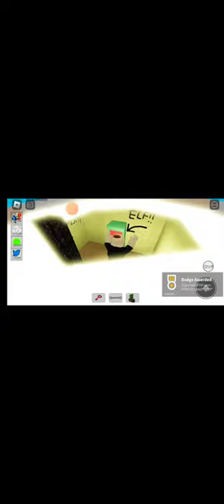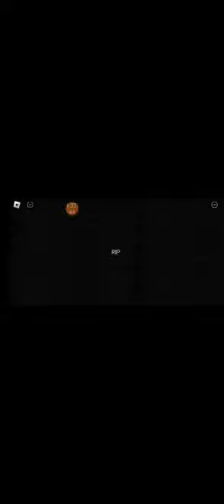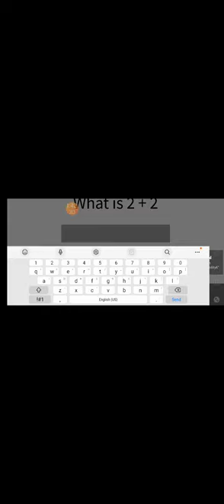Roblox part 2